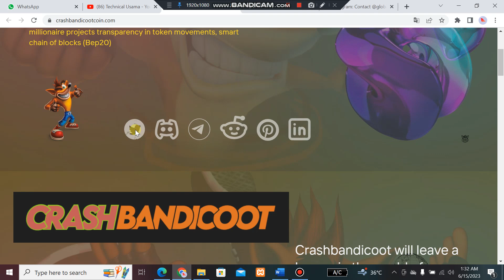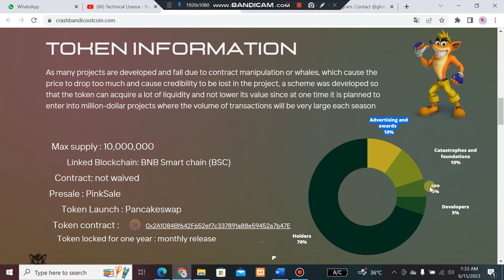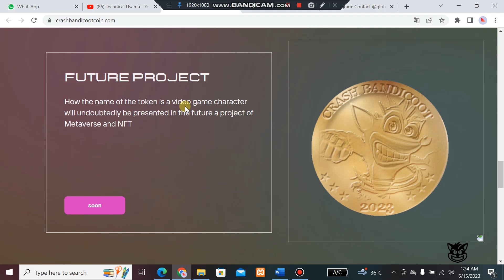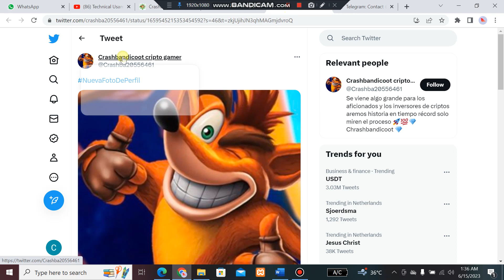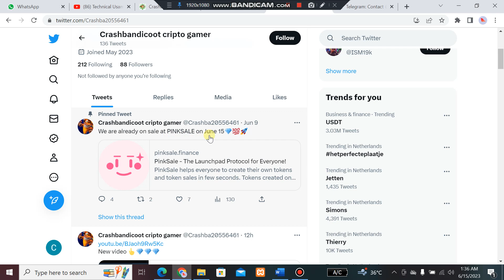CRASH BANDI COOT NEW AMAZING PROJECT REVIEW💥💥 | 🇮🇪🇮🇪🇮🇪JOIN FAST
In this video, I have explained about crashbandicoot

Token made to increase its value,

contract verified, supply blocked, AirDrop, exposed to millionaire projects transparency in token movements, smart chain of blocks (Bep20).